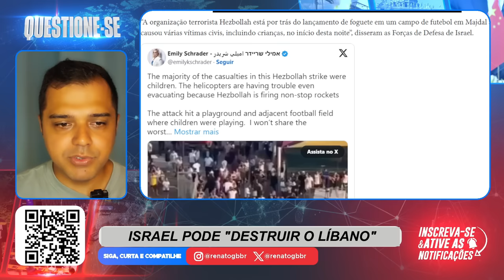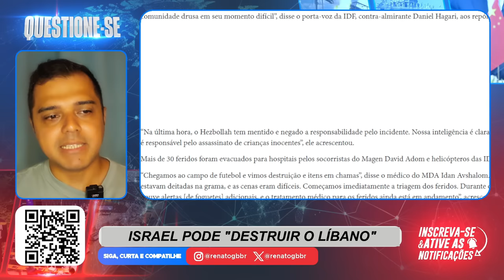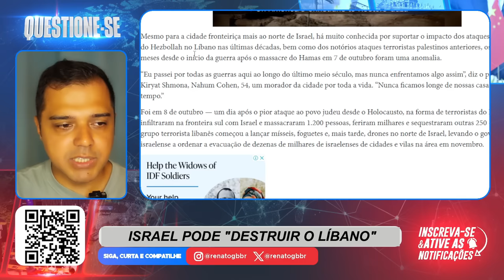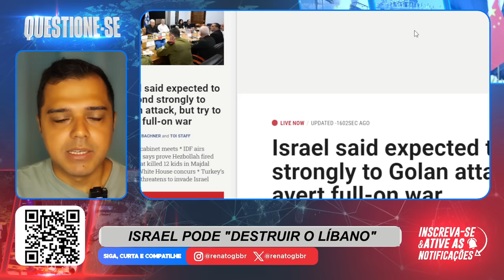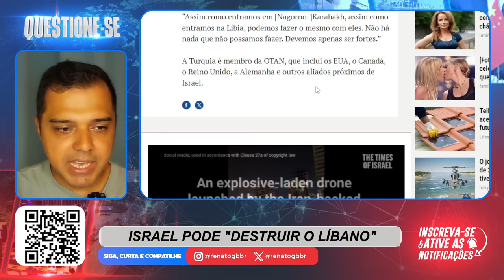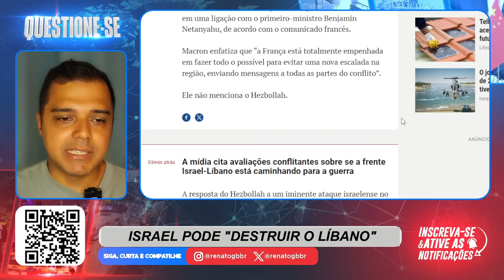ACABOU A PACIÊNCIA! Isso vai ser GRANDE!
📱 Conecte-se Comigo 📱

📝 Comente Abaixo 📝 Netanyahu promete uma resposta avassaladora contra o Líbano, enquanto Erdogan fala em invadir Israel.

📱 Conecte-se Comigo 📱

📝 Comente Abaixo 📝